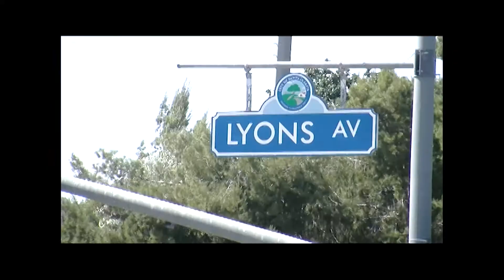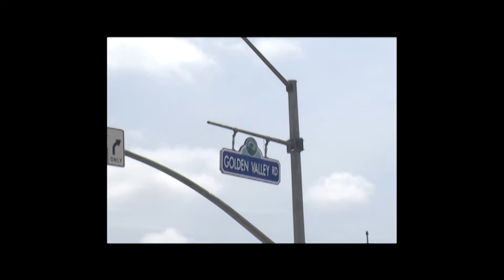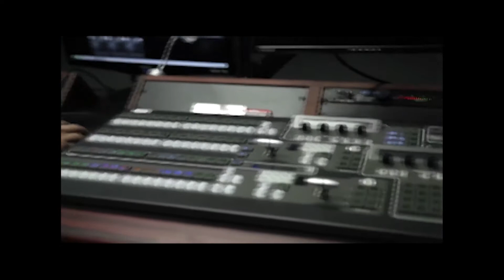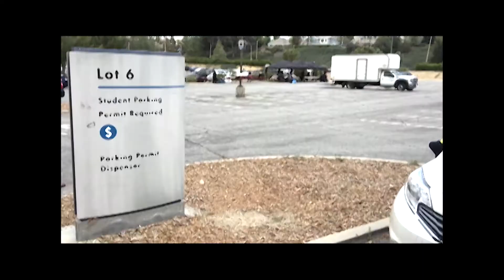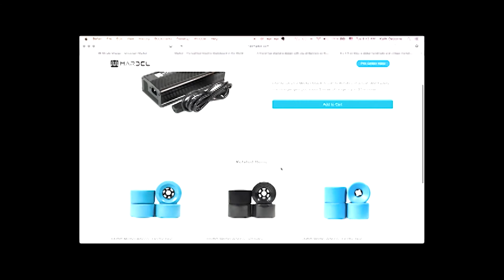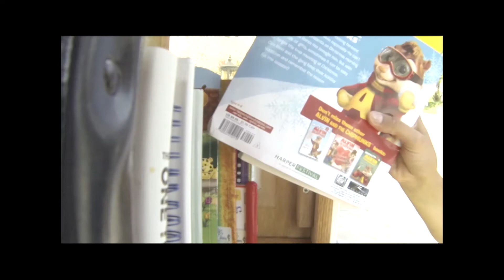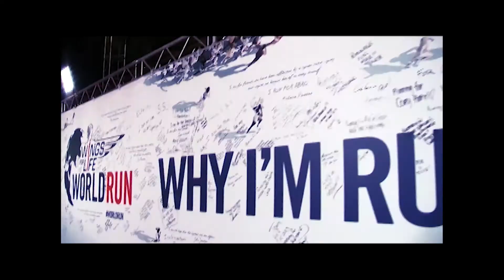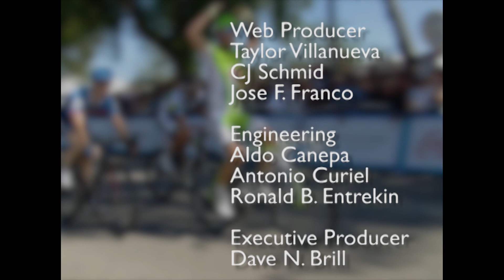Cougar News: May 13, 2015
Catch the latest edition of Cougar News with Vincenzo Marino and Laura Pichler.  Featured are stories including a College of the Canyons professor visits the DMZ in South Korea and why is campus filming causing problems for students and staff.